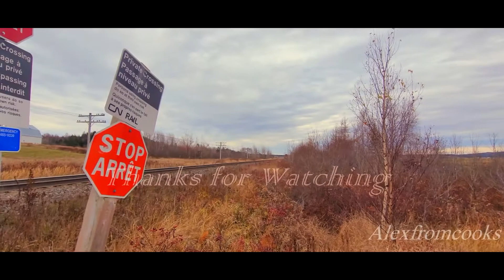Very Fast Stack Train !! CN 120 flies through Memramcook NB November 12 2021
Well I was fooled by a Green eastbound Signal Thinking I Might be able to finally catch the Ocean in the first time in forever. Before I could get to the Location I wanted to film it from this very late Intermodal CN 120 Showed up at High Speed ! It made for a pretty good shot. Check it out !